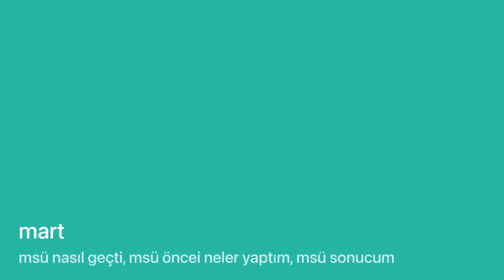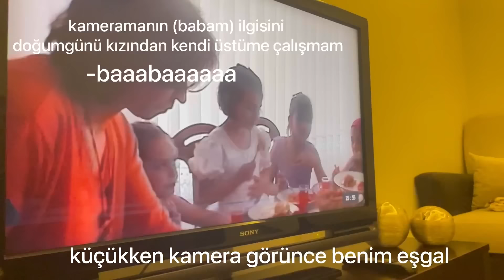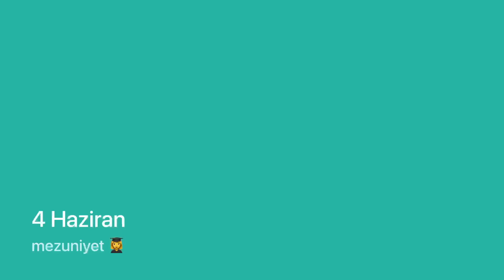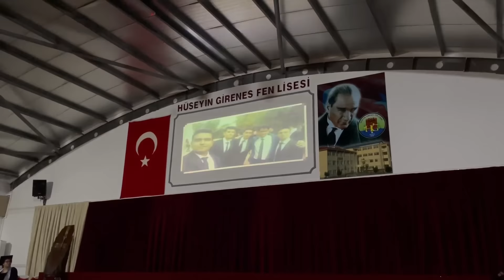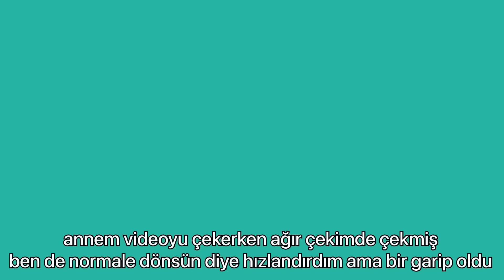YKS VLOG | MSÜ Sıralamam | Mezuniyet Töreni 👩‍🎓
video atmadığım süre boyunca neler yaptığımı bu videoya sığdırdım umarım beğenirsinizzz sizi seviyorum keyifli izlemeler